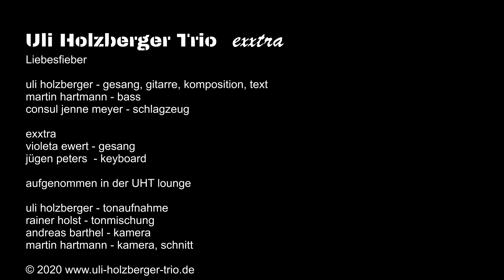Uli Holzberger Trio "exxtra" - Liebesfieber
uli holzberger - gitarre, gesang, komposition, text
exxtra
violeta ewert - gesang
jürgen peters  - keyboard

uli holzberger - tonaufnahme
rainer holst - tonmischung
andreas barthel - kamera